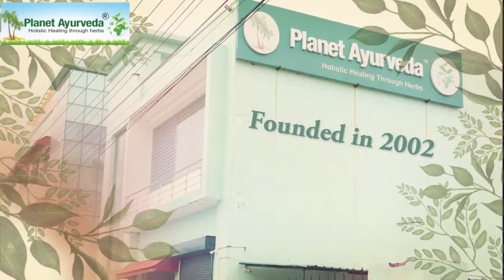How Ayurveda Can Help to reverse Ulcerative Colitis - By Dr.Vikram Chauhan (MD-Ayurveda)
Hello Everyone!! This Video is all About Frequently Asked Questions (FAQs) on UC (Ulcerative Colitis) answered directly by Dr. Vikram Chauhan (MD-Ayurveda), CEO & Founder of Planet Ayurveda.

Questions Covered in this Video are like given below and many more others as well:

* What is this ulcerative colitis? What are the causes?
* Difference between ulcerative colitis and crohn’s disease?
* How often is ulcerative colitis associated with colon cancer?
* How long to continue treatment for ulcerative colitis?
* Causes of symptom fluctuations in ulcerative colitis?
* Why does the immune system behave abnormally in these patients?
* Is it something to do with your diet or your lifestyle or your habits?
* Is stress and certain foods can trigger symptoms?
* Does ulcerative colitis affect any age groups?
* Can I plan pregnancy during ulcerative colitis?
* What will be the treatment if ulcerative colitis is diagnosed after conceiving?
* If I have ulcerative colitis, will my kids or other family members get it, too?
* Why am I losing weight? Am I going towards malnutrition?
* How to know whether you are suffering from ulcerative colitis or not?
* Which exercise or yoga can do patients with ulcerative colitis?
* What is the role of diet charts in ulcerative colitis?
* How does ulcerative colitis occur in children, risk factor, complication and treatment?
* How long will this disease be with me? So I am tired of having this disease so is there a chance of cure? Or will this disease leave me completely at some point of time?
* Can I prevent flare-ups of ulcerative colitis?
* What are the side effects of anti-inflammatory medications (Mesalamine, etc.) and immunosuppressant medications (Azathioprine, etc)?
* How will I know if my disease is in remission?
* Should colonoscopy be done frequently?
* Why are dairy products avoided in ulcerative colitis?
* What should I eat during a flare-up of ulcerative colitis symptoms?
* What is the treatment for an ulcerative colitis flare-up once it begins?
* Do I need to be concerned about not getting enough nutrition from food because of ulcerative colitis?
* Are there other risks from ulcerative colitis?
* What tests are used to monitor ulcerative colitis? Is surgery an option?
* When will my ulcerative colitis symptoms subside?
* Mucus passes along with gas. Why does this happen?
* I haven’t had blood in my stool since 3 months, why has it come now?
* Why do symptoms increase after stopping allopathy medicine?
* How do my food choices, alcohol use, and exercise affect my ulcerative colitis?
* Everything has stopped but why hasn’t the mucus stopped?
* Why is there pain in the rectal area?
* Why does my stomach feel bloated?
* Why is there a slight pain in the stomach?
* When I go to pass stool, only mucus comes out. Why is this so?
* Do I have to follow a diet chart even after recovery?
* Can we stop ulcerative colitis medicines after recovery?
* Can this ulcerative colitis disease be cured or not?
* Can ulcerative colitis be managed with Ayurvedic medicine or natural therapy?
* Is fulminant colitis life threatening? What is the treatment for this?
* Does ulcerative colitis make you immunocompromised?
* What is the role of NSAIDs in the development of ulcerative colitis?